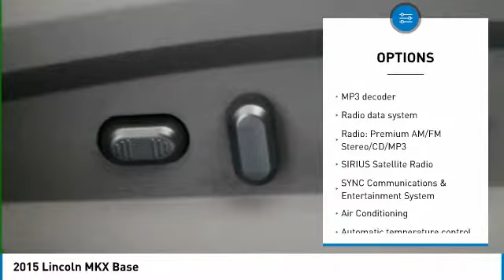2015 Lincoln MKX Forest Lake MN PK9882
2015 Lincoln MKX Base

Recent Arrival! EXTRA DISCOUNTS. $750 TRADE DISCOUNT IF YOU HAVE A 2012 OR NEWER VEHICLE UNDER 80,000 MILES. $500 FINANCE CASH IF YOU FINANCE WITH FOREST LAKE CHEVROLET CADILLAC. bluetooth for phone with steering wheel mounted controls, -Blind Zone Detection System-, -Rear Vision Camera-, -Heated Steering Wheel-, -Remote Start-, -Clean Carfax-, -Power Seat-, -Touch Screen radio with Hard Drive-, -Second Row Buckets-, -Navigation-, Smart Key, Key stays in your pocket, Push Start to Go!, Spacious Trunk; provides you ample room for your groceries, golf clubs or luggage!, Voice Control, Allows you to make easy use of Phone, Audio and Navigation., Power Driver Seat w/ Memory, the memory system for the driver seat recalls stored positions!, Never been Smoked In! New Car Smell!!, Best Color For Resale!, GPS Navigation, AWD - Laughs at the snow!, DUAL CLIMATE CONTROL.brbrCARFAX One-Owner.brbrAwards:br * 2015 KBB.com 5-Year Cost to Own AwardsbrbrWhen you buy from Forest Lake Auto Group you have the comfort of knowing that every one of our front line ready vehicles go through our extensive inspection process by one of our certified technicians and if they do not pass we will not offer them for sale as a front line car. Why Buys!! Each one of our front line ready vehicles sold come with the following. Full tank of gas Full inspection done on every vehicle Guaranteed alternate transportation or loaner for all service customers WE MAKE BUYING EASY!!! Great Selection, Upfront Pricing, Free Trade Appraisals, Plus we will give you estimates on Financing and warranties, and we do it all with your time in mind!